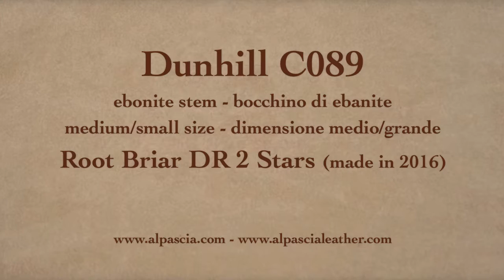Pipa Dunhill ROOT BRIAR DR 2 STARS - smoking pipe C089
Dunhill ROOT BRIAR DR 2 STARS